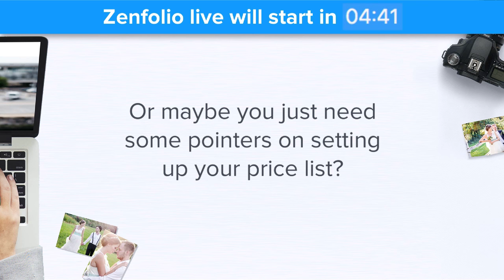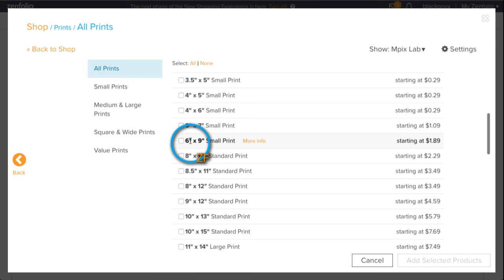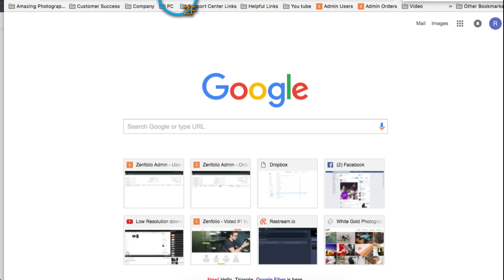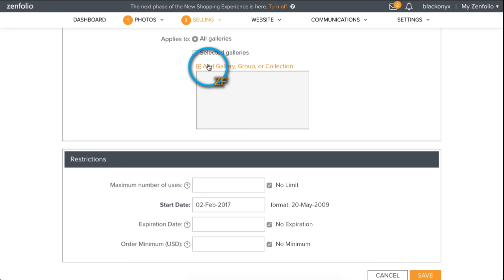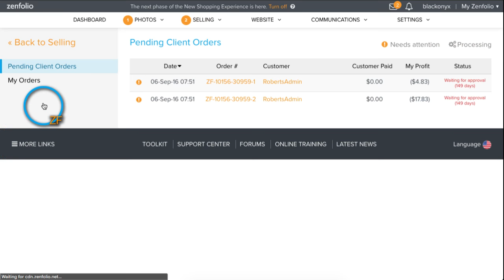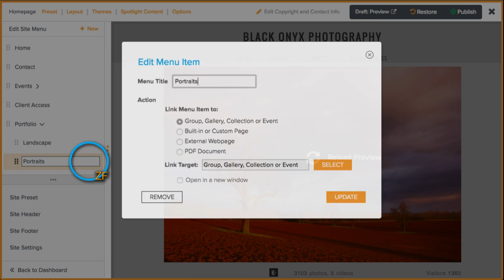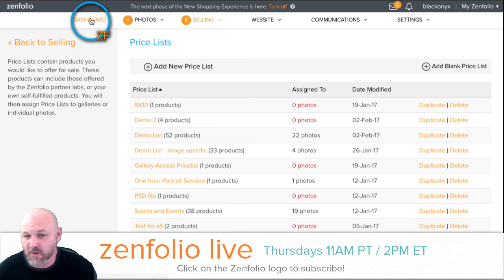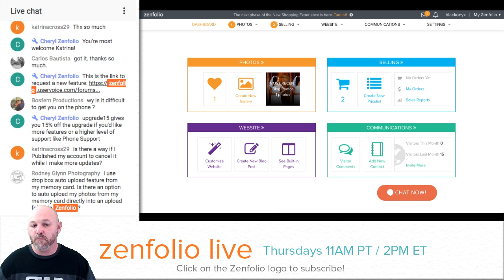Zenfolio Live February 2nd 2017